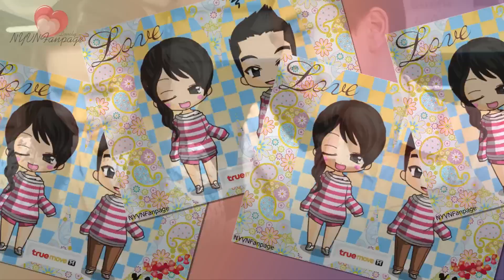Voice News_Fan của Nadech nghĩ sao về Yaya?